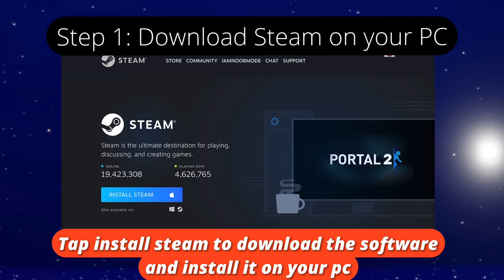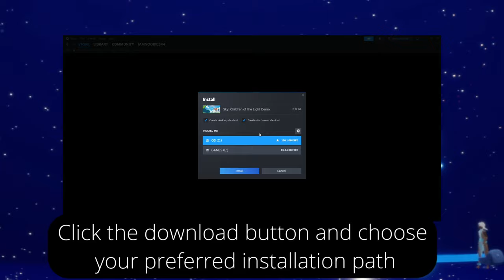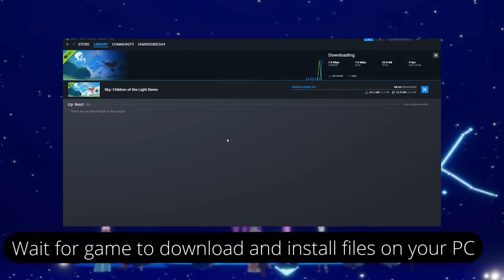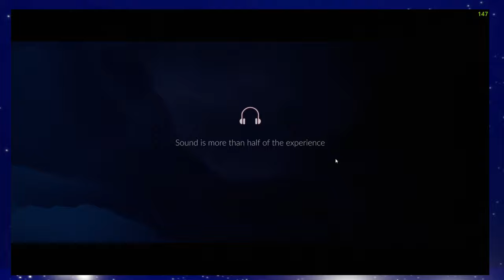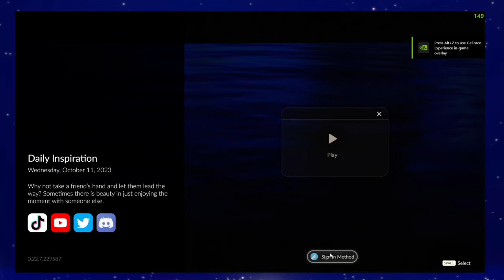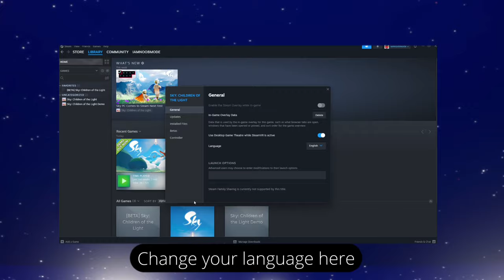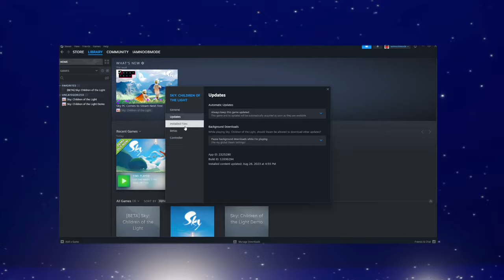HOW to SETUP Sky PC Demo? Beginners Guide | sky children of the light | Noob Mode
In this video, I will show you how and where to download Sky PC demo
and other installation procedures.

To know more about Sky children of the light:
Sky children of the light ios/android walkthrough gameplay
Noob Mode